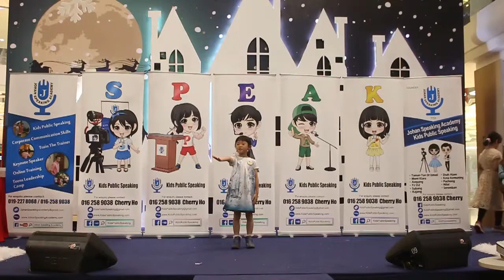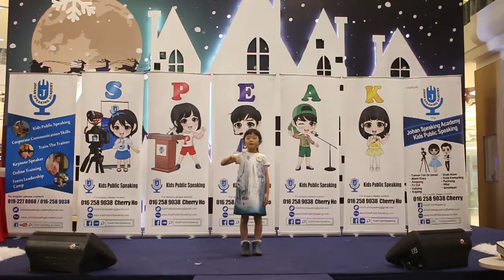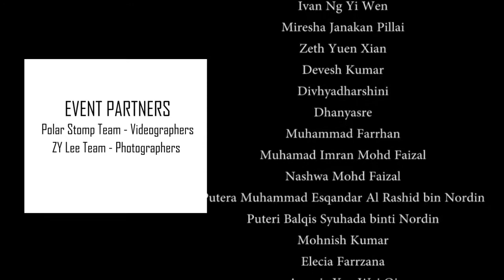Kids Public Speaking Expo & Teens' Graduation ( Johan Speaking Academy )- 19 Nov 2017